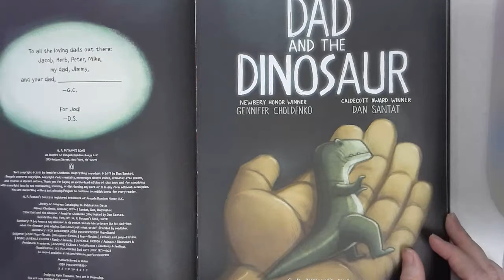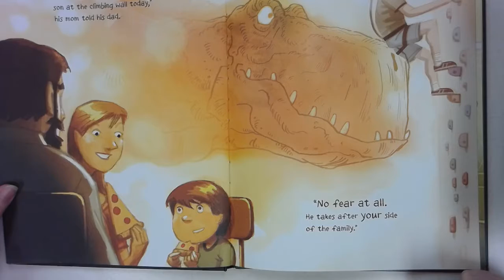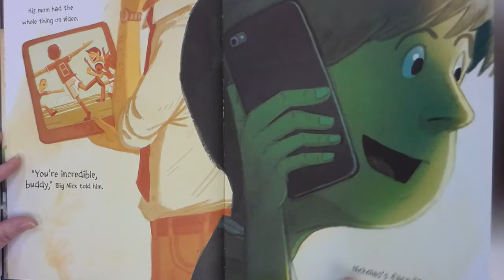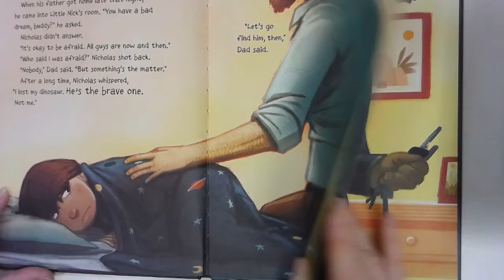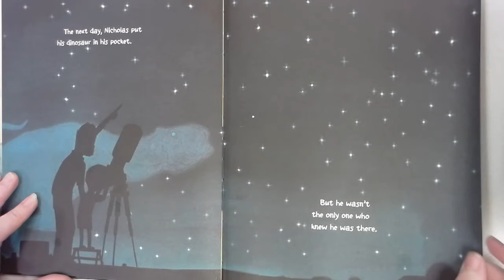SC PBA Nominee Dad and Dinosaur, by Gennifer Choldenko